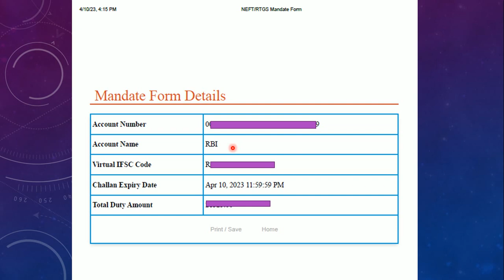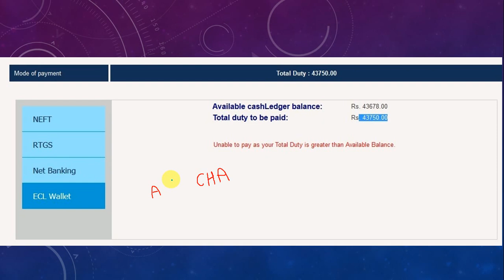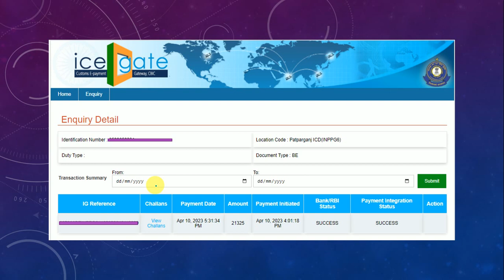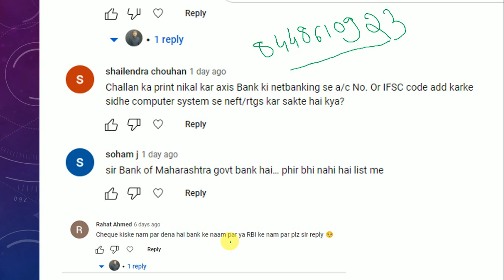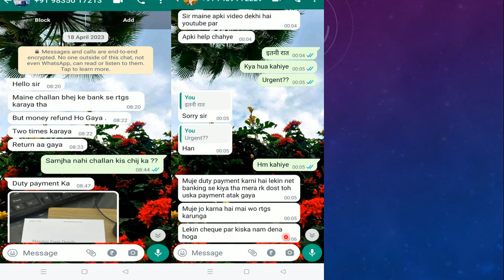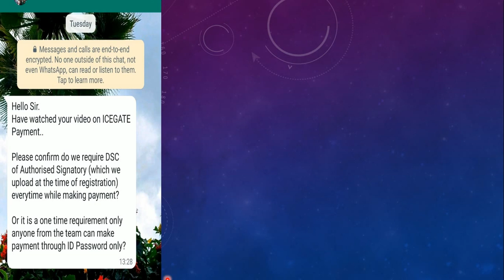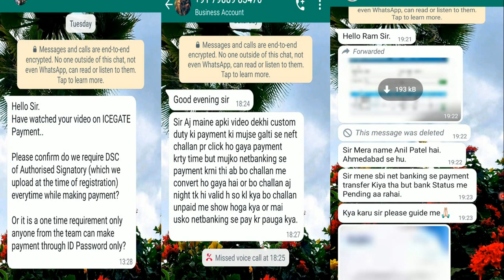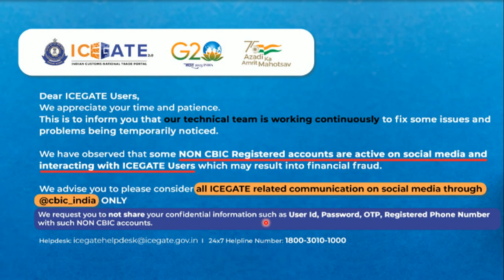CUSTOM DUTY PAYMENT , BANK से ACCOUNT DEBIT हो गया BUT DUTY REFLECT नहीं हुआ ICE GATE पर ? FAQ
HOW TO PAY CUSTOM DUTY BY RTGS NEFT